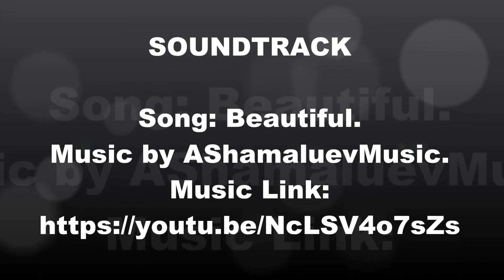A look inside PWLT Presents Tuesdays with Morrie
A look inside PWLT Presents Tuesdays with Morrie with the cast, Michael Gary Clendenin and Richard Fiske and the director, Harry Kantrovich.

Prince William Little Theatre presents “TUESDAYS WITH MORRIE”, a play by Jeffrey Hatcher and Mitch Albom, based on the smash best-selling memoir by American writer Mitch Albom.

Rights made available by Dramatists Play Service.

Tuesdays with Morrie is the autobiographical story of Mitch Albom, an accomplished journalist driven solely by his career, and Morrie Schwartz, his former college professor. Newspaper sports columnist Mitch Albom recounts the time spent with Morrie, 78-year-old sociology professor at Brandeis University, who was dying from amyotrophic lateral sclerosis (ALS). Albom, a former student of Schwartz, had not corresponded with him since attending his college classes 16 years earlier.

Performances are in the Gregory Family Theater at the Hylton Performing Arts Center, located on the George Mason University campus at 10960 George Mason Circle in Manassas, VA on the following dates and times:

March 16, 2018 at 8:00 pm
March 17, 2018 at 8:00 pm
March 18, 2018 at 2:00 pm
March 23, 2018 at 8:00 pm
March 24, 2018 at 8:00 pm
March 25, 2018 at 2:00 pm

“TUESDAYS WITH MORRIE” is directed by Harry Kantrovich; Produced by Laura Mills: Stage Managed by Katherine Blondin, Technical Direction by Lisa Stewart with Anna Johnston as Production Assistant.

This autobiographical story features Richard Fiske as Morrie Schwartz and Michael Clendenin as Mitch Albom.

Tickets are $20 for adults and $17 for students, seniors and groups of 10 or more.